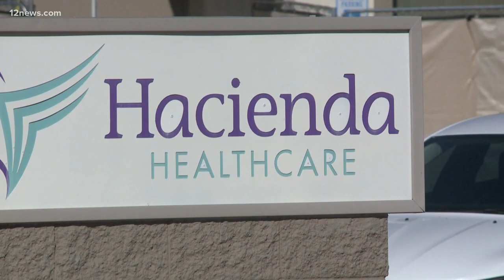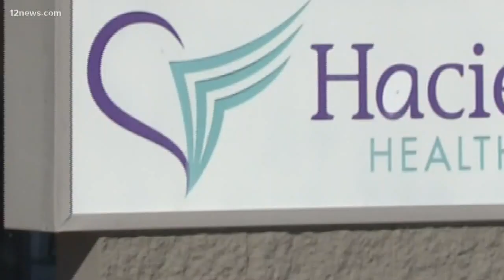CEO of Hacienda Healthcare resigns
A woman in a vegetative state who was in the care of Hacienda Healthcare gave birth last month. Hacienda Healthcare says they didn't know the woman was pregnant until she gave birth. Tonight, the CEO of the facility has resigned.